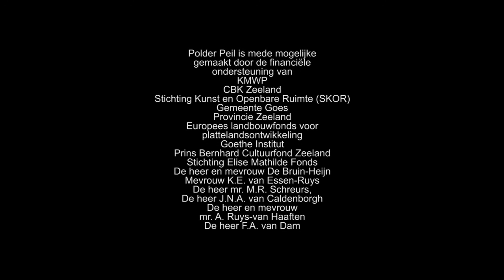Bollen, Boeren en Beton - netzeeuws.nl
(2014, Studio Haak & Visser) De film Bollen, Boeren en Beton, gemaakt in opdracht van het CBK Zeeland, over de totstandkoming van het land-art project van Michael Beutler in de Wilhelminapolder.

De film is gemaakt door Studio Haak & Visser met muziek van Ryuichi Sakamoto.

Netzeeuws.nl is een platform voor Zeeuwse films, videoclips, series, filmmakers en andere Zeeuwse video/film gerelateerde projecten.

Wil je jouw film/videoclip op Netzeeuws.nl plaatsen? Ga dan voor meer informatie naar

We zijn ook te volgen op social media!